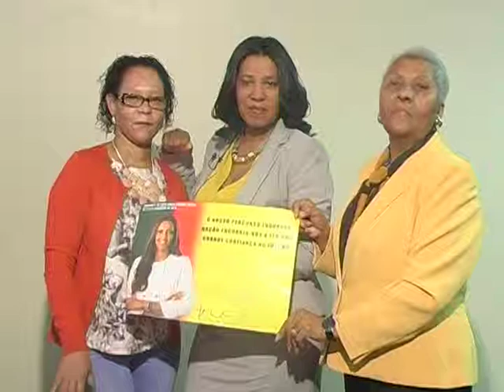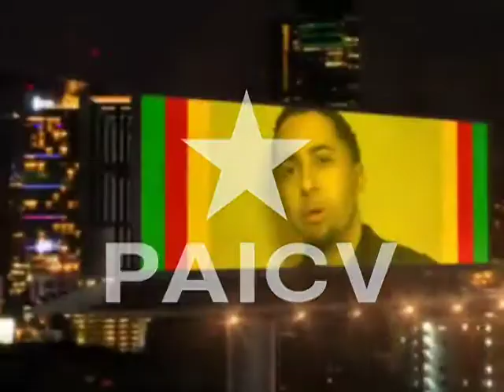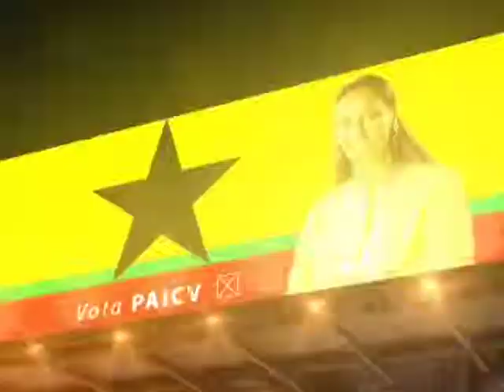VTS 01 1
TEMPO DE ANTENA PAICV-USA # 1